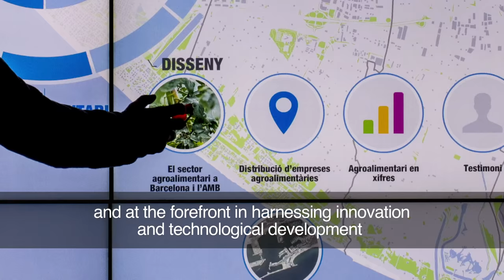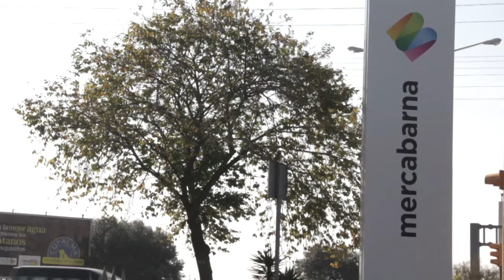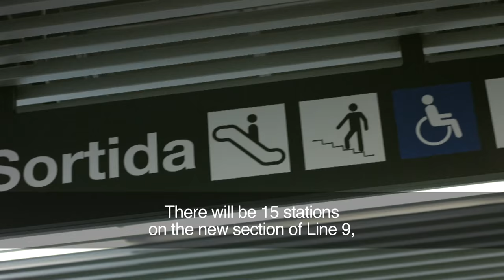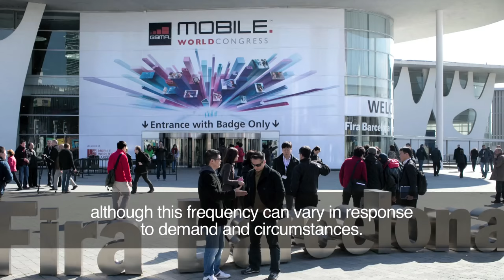Upcoming entry into service of the new section of the L9 Sud (Aeroport T1 - Zona Universitària)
Information video on the entry into service, in February 2016, of the new section of Metro de Barcelona L9 Sud (Aeroport T1 - Zona Universitària)